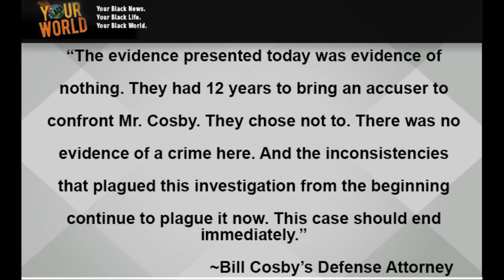Bill Cosby forced to go to trial for 2004 sexual assault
In this segment of Your Black World News, Host Roosevelt Mitchell III discusses the latest revelation in the Bill Cosby case.
You can see where Dr Watkins is appearing in tour by visiting TheDrBoyceWatkinsTour.com.

You can join Dr Watkins wealth-building program for children by visiting BlackMillionairesOfTomorrow.com